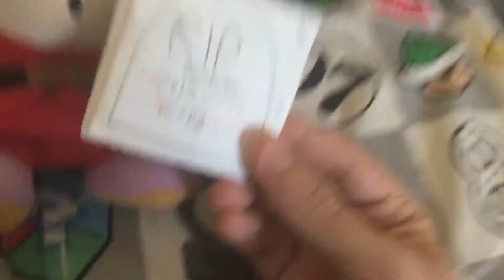Sad Message at Shy Guy